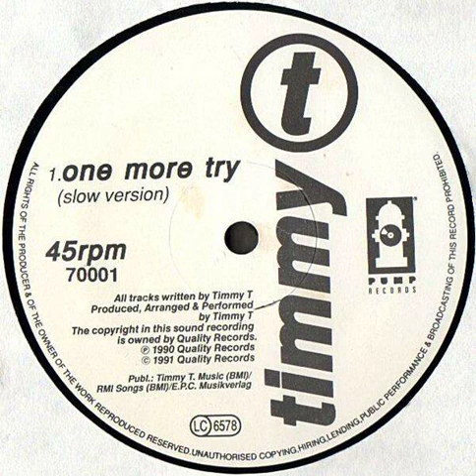Timmy T. - One More Try (Slow Version)